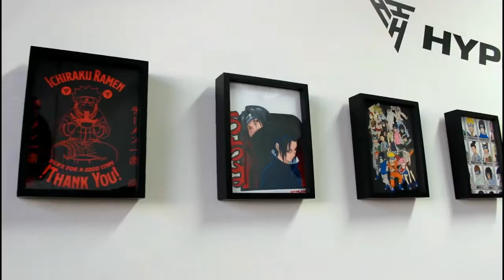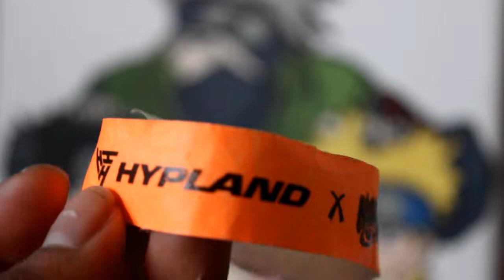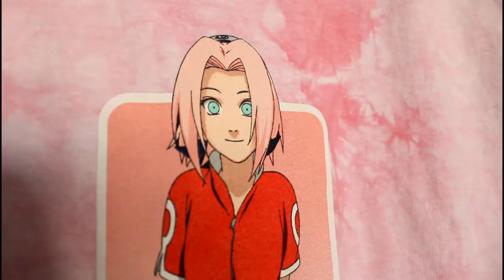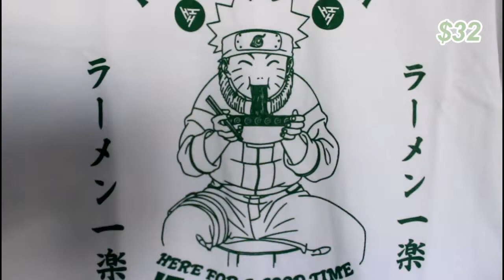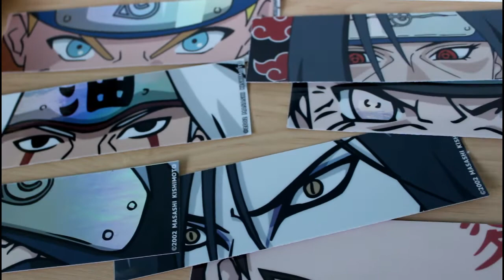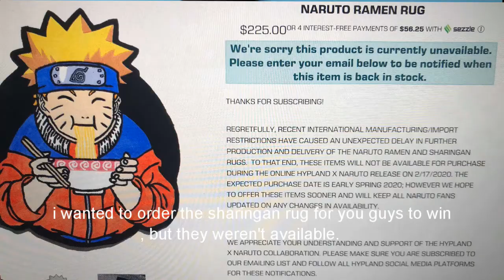Hypland x Naruto Los Angeles Pop-up Vlog and Unboxing & 850 subscribers GIVEAWAY!! ||supermexicanmia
HEY GUYS!! it's me supermexicanmia!!
IM SO EXCITED for you guys to see this video!!
I went to the Hypland X Naruto Collab pop up shop in LA!!
It was a very long wait (from 7am to 12am to enter!) but for the merch it waas lowkey worth it!

(giveaway has ended as of Sunday, March 1st!) winners will be announced Tuesday, March 3rd at 6pm!!

2. Like this video!
3. Comment what you'd like from the collab & size if it's a clothing item!
4. There will be three giveaway winners instead of just two!!
5. One will receive a rug (once they are back online for sale), the second will receive two shirts or a sweater! and the third will win a sticker pack! (or two depending once they are back online!)

(If rugs and other sticker packs or other items wanted are not available during the time of picking winners, the winners can choose between two shirts, sweater, or sweatpants!)

6. :)) (giveaway number switched to 850 due to the Hypland x naruto collab shipping process)
GOOD LUCK!!

Instagram post will be posted tomorrow Tuesday, February 18 at 6pm pst! (same rules apply) could comment & like there as well & tag someone for extra entry!

Winner will be announced on a YouTube video of mine in the future!

FAQs:
hello :)) my name is Mia Vasquez! i am a leo :)) i am 19 yrs old
i am mexican american (oaxacan) i am bisexual
I am vegeterian (3 years strong! with the goal and mindset of being vegan soon! :)
I like to watch naruto and play pokemon shield on my downtime :))
I am a singer/songwriter, i play the guitar and a little piano :)
I am a self-taught photographer and painter :))
I make videos ranging from comedy skits to vlogs to covers and makeup tutorials, as well as prank videos and gaming videos!
I film on a canon rebel t3i and edit using cyberlink powerdirector 12 :))